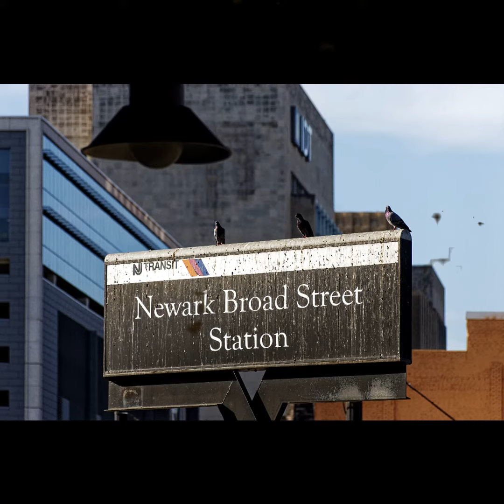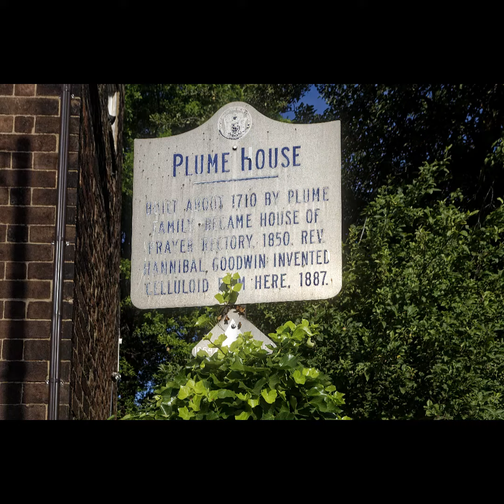THRU MY LENS - Episode 2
A few images of downtown Newark New Jersey.